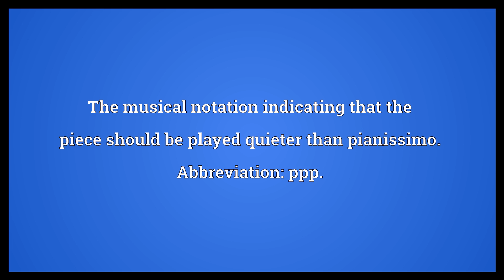Pianississimo Meaning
Video shows what pianississimo means. The musical notation indicating that the piece should be played quieter than pianissimo. Abbreviation: ppp..  Pianississimo Meaning. How to pronounce, definition audio dictionary. How to say pianississimo. Powered by MaryTTS, Wiktionary